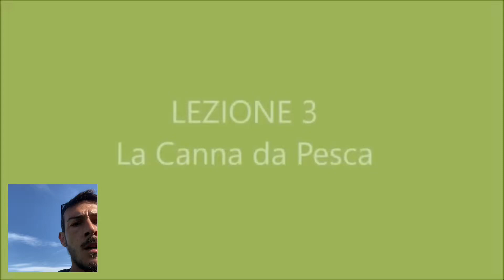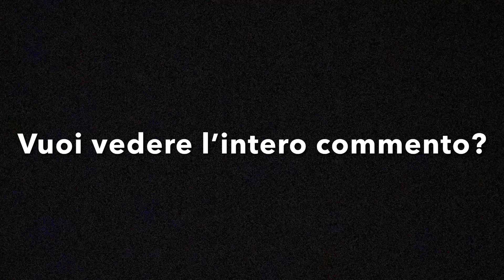Trailer - Commento al video che gli educatori non vogliono che tu scopra.